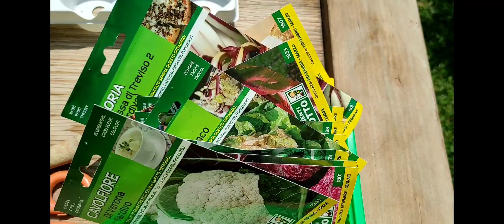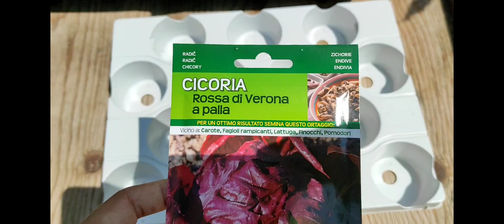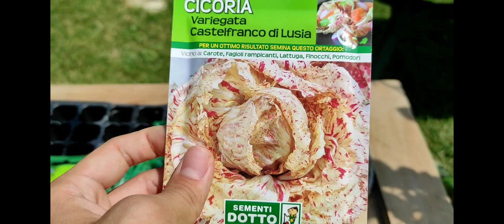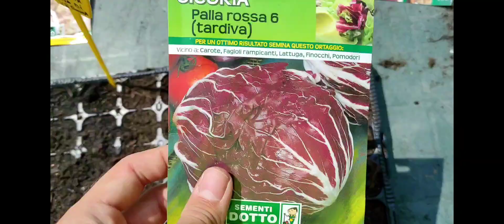Semina dell'orto autunno - invernale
Buongiorno ragazzi, in questo video vi insegno un pochino come si crea un semenzaio. Io non sono bravo a farlo però mi sono messo lo stesso in gioco, sarebbe anche troppo tardi per seminare adesso l'orto autunno _ invernale.